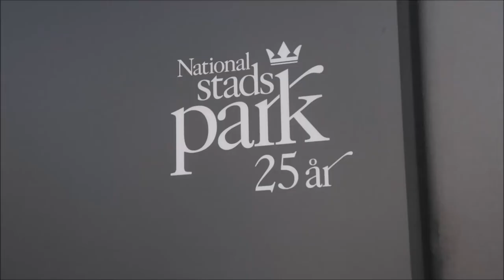Prince Carl Philip at nature photo exhibition "Royal National City Park 25 years"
Film of the exhibition and Prince Carl Philip's inaugural speech.Today was a Digital inauguration of the nature photo exhibition "Royal National City Park 25 years" on Raoul Wallenbergs torg in Stockholm.